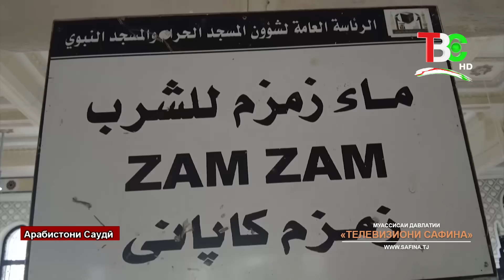Пешвои миллат Эмомалӣ Раҳмон дар шаҳри Маккаи мукаррама қиблаи мусулмонон – Каъбаро зиёрат намуданд